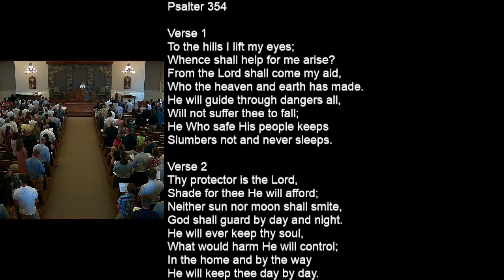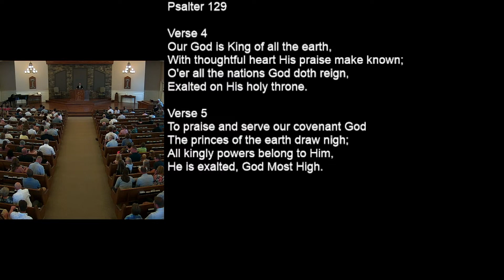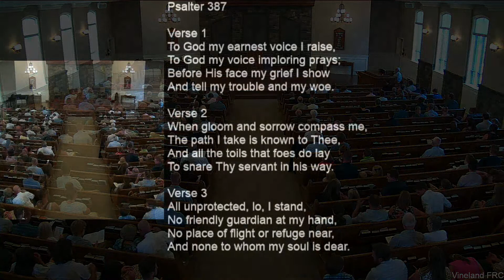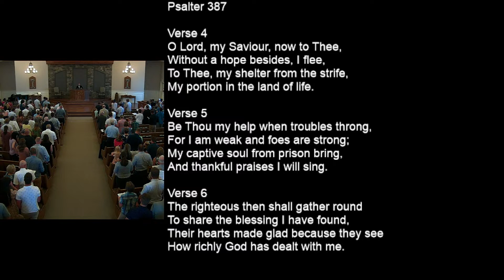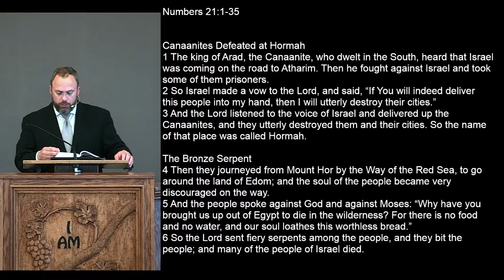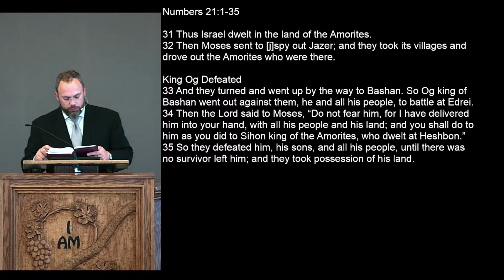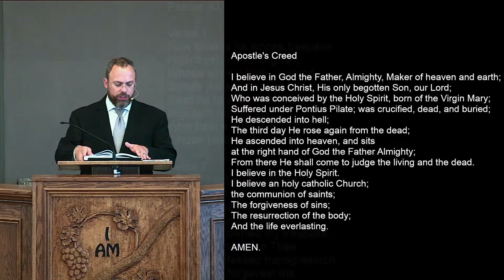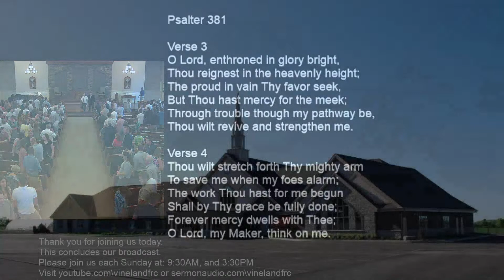Sunday Afternoon Service, July 16 2023